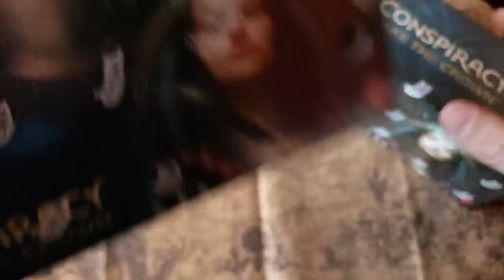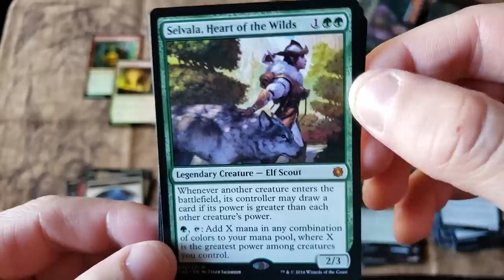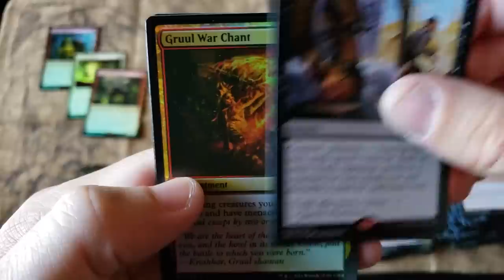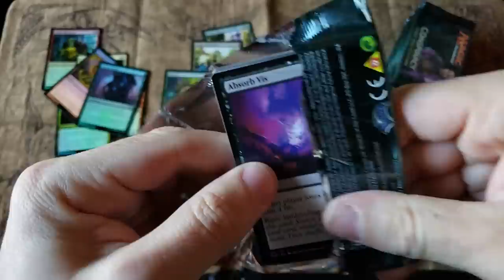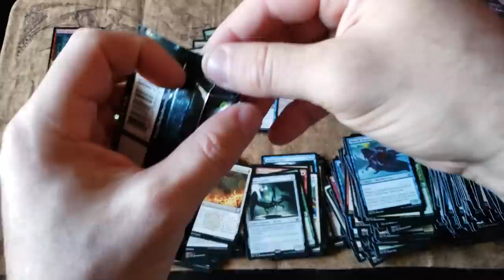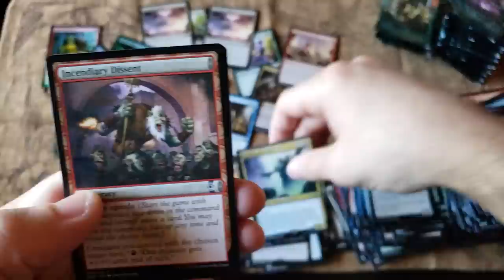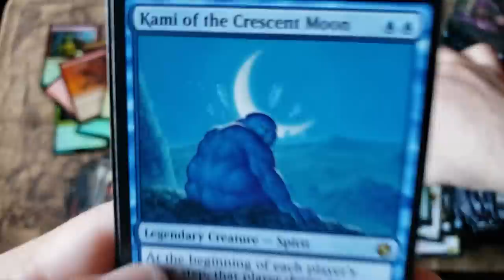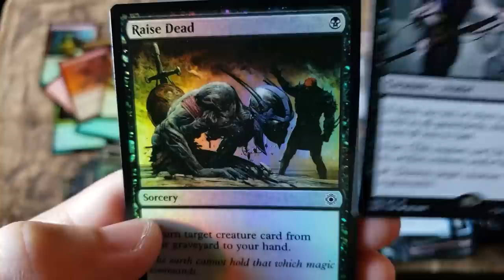Lets TAKE THE CROWN.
~FAN MAIL~

10950-60 San Jose Blvd.

~ April 2019 Patron List ~

MTG - Challenger Decks 2019
MTG - Eternal Masters / Modern Masters 2015 Combo